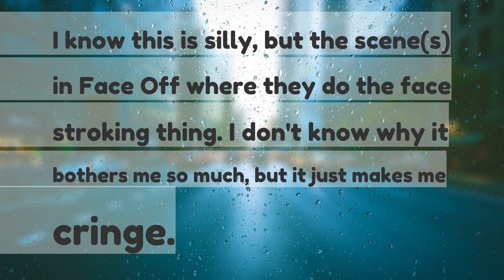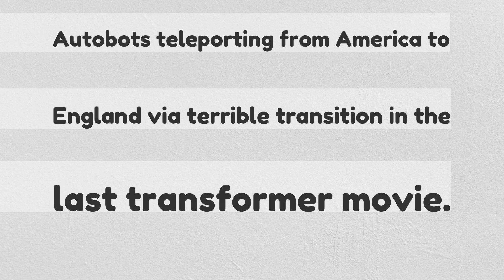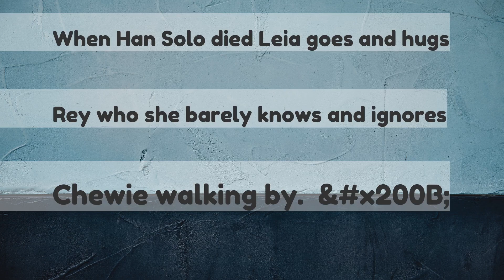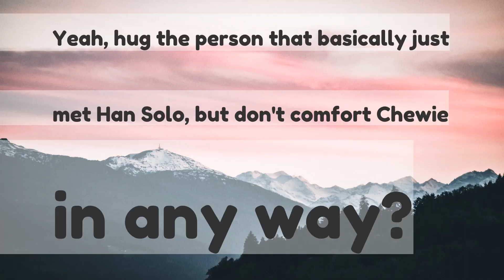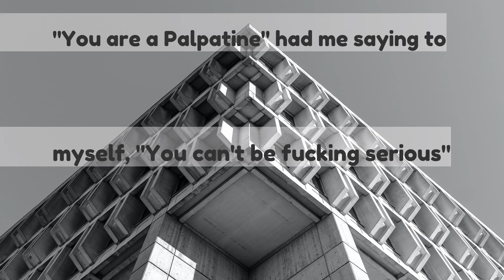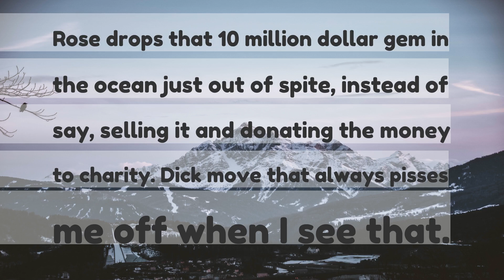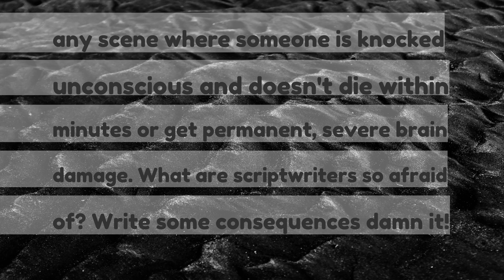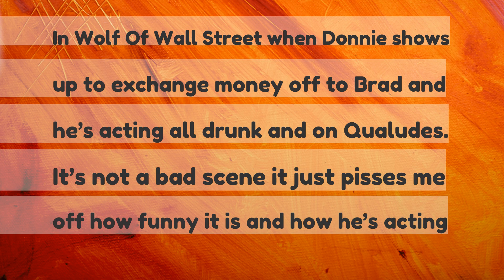What scene in a movie really pissed you off